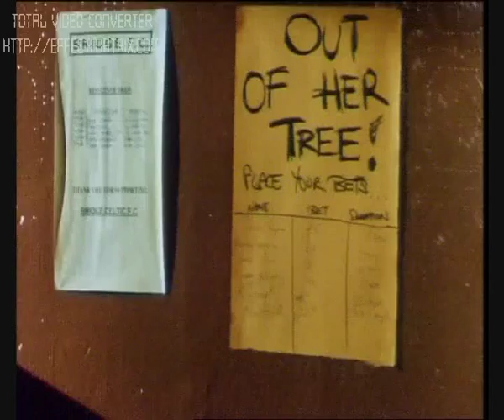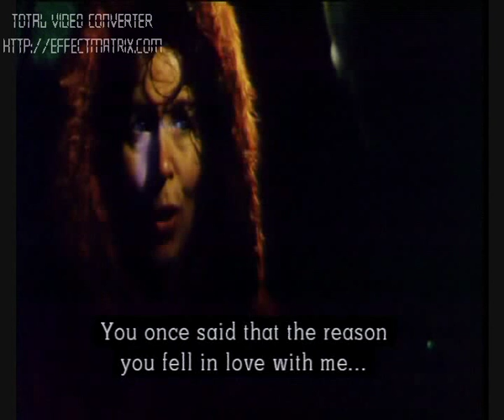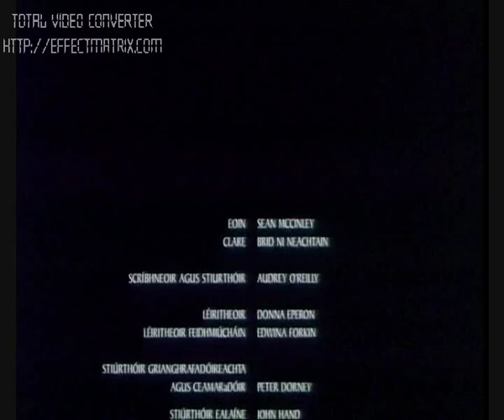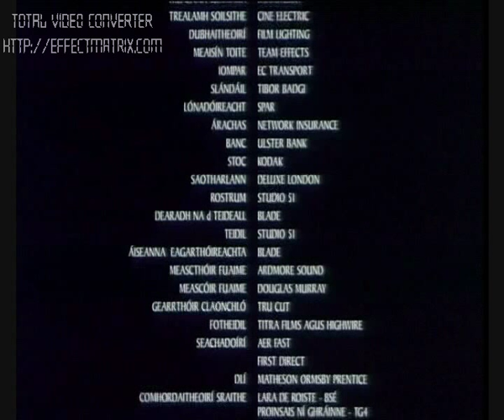clare sa spéir Cuid 2